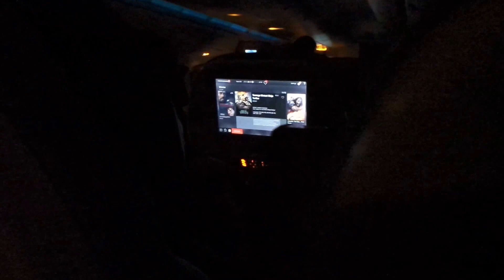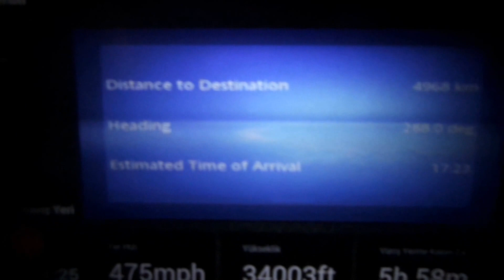ATATÜRK HAVA LİMANI - THY ile SEYAHAT-6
*** ATATÜRK HAVA LİMANI - THY ile SEYAHAT-6 *** (09.Ağustos.2015) - PAZAR